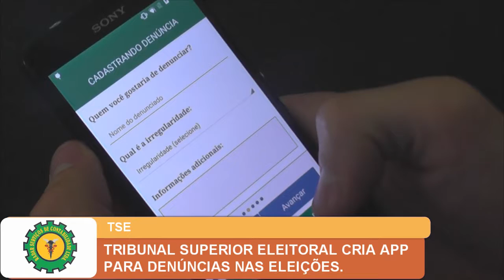TRIBUNAL SUPERIOR ELEITORAL CRIA APP PARA DENÚNCIAS NAS ELEIÇÕES.